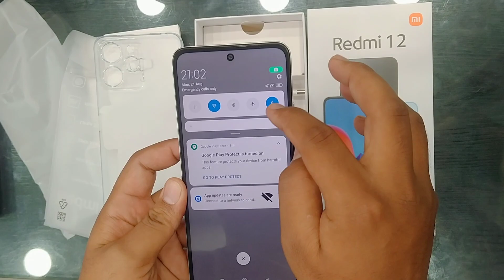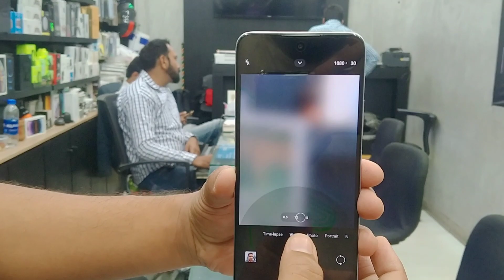Redmi 12 8/128 Unboxing Camera Test price in Pakistan 41999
General Features
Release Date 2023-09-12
SIM Support Hybrid Dual SIM (Nano-SIM, dual stand-by)
Phone Dimensions 168.6 x 76.3 x 8.2 mm
Phone Weight 198.5 g
Operating System Android 13, MIUI 14
Display
Screen Protection N/A
Memory
Card Slot Yes
Performance
Processor Mediatek Helio G88 (12nm) Octa-core
GPU Mali-G52 MC2
Battery
Type 5000 mAh
Camera
Front Camera 8 MP
Front Flash Light N/A
Front Video Recording Yes
Back Flash Light Yes
Back Camera 50 MP + 8 MP + 2 MP
Back Video Recording Yes
Connectivity
Bluetooth Yes
3G Yes
4G/LTE Yes
5G No
Radio Yes
WiFi Yes
NFC Yes